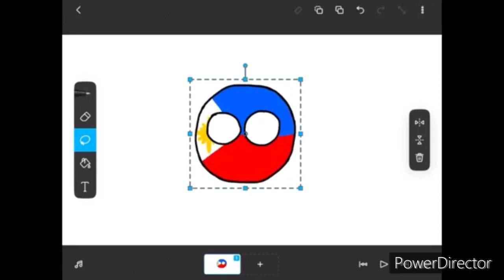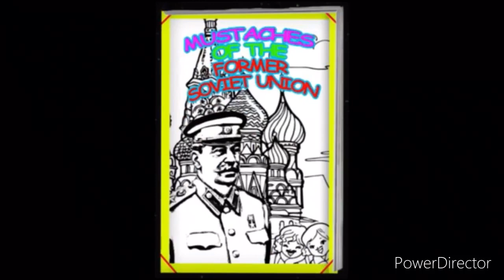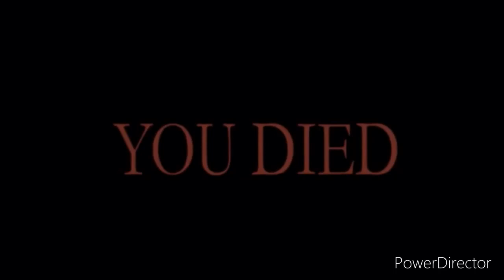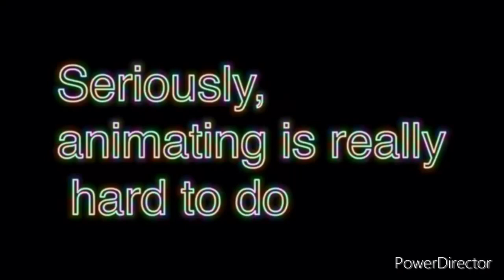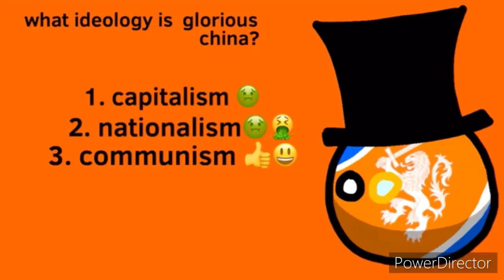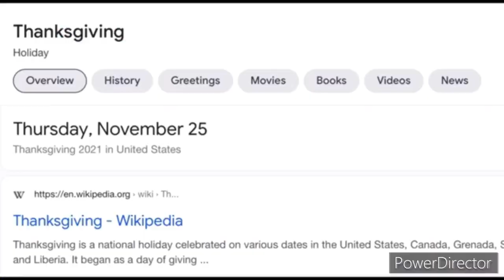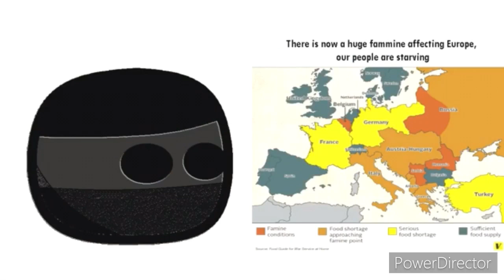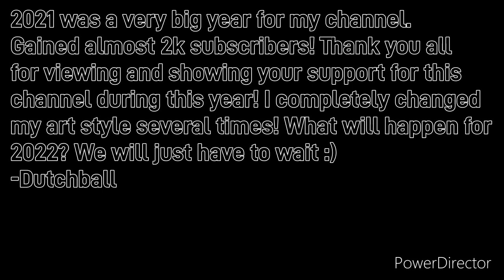Best of Dutchball Animations (2021)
Eh more of an evolution lol
Or more just videos of 2021 i dont cringe at
Playlist with videos and credits: